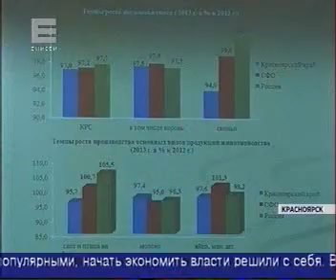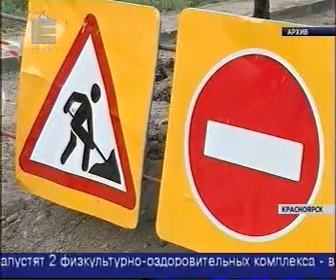220514 Енисей 030